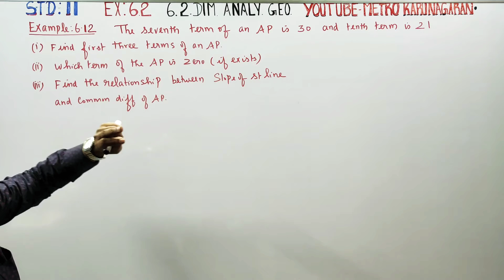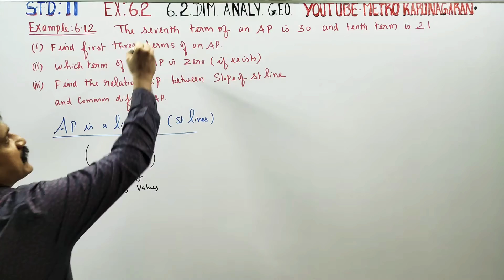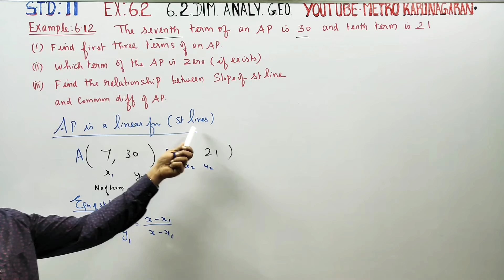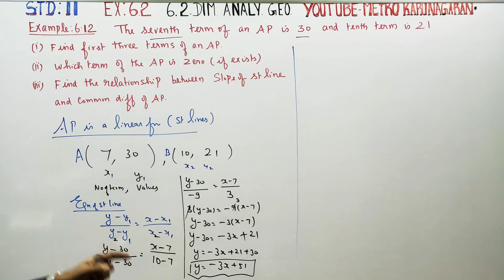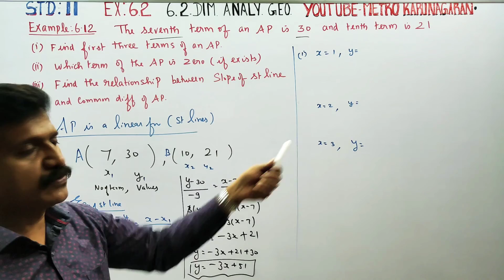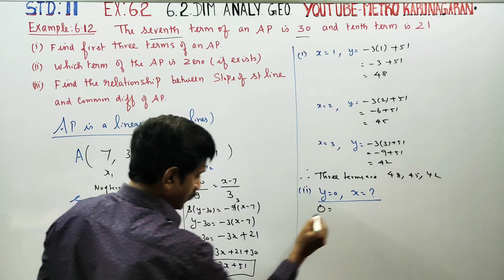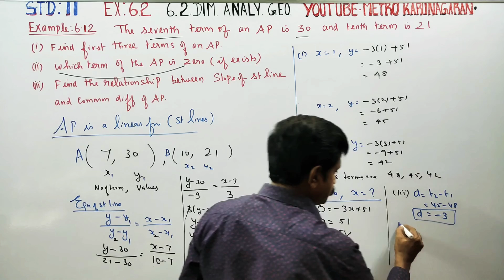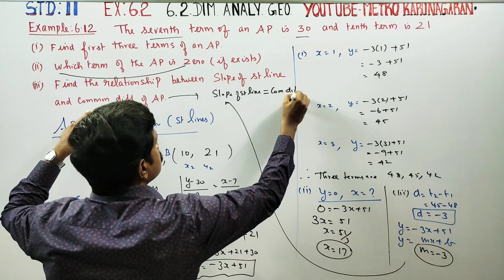11th Std Maths Example 6.12 The seventh term of an AP is 30 and tenth term is 21. Find first three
11th Std full solution e-book.

EXAMPLES